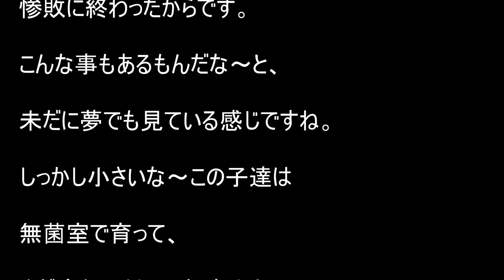人工孵化モジャコ入手しました！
人工孵化の鰤の稚魚を入手した訳は、多分地球温暖化の影響だと思われますが、今年度モジャコ漁が全国的に過去最低漁獲量という記録的な不漁に見舞われ、百戦錬磨の僕らも過去最低という惨敗に終わったからです。
こんな事もあるもんだな～と、未だに夢でも見ている感じですね。
しっかし小さいな～この子達は無菌室で育って、まだ病気に対して免疫力も少なく抗体を持ってないんです。
しばらく子育てに奮闘させられそう(😊)
因みに、この子達は来年末にスシローで回る予定です。
嬉しいような、悲しいような、複雑な思いですね！（笑）